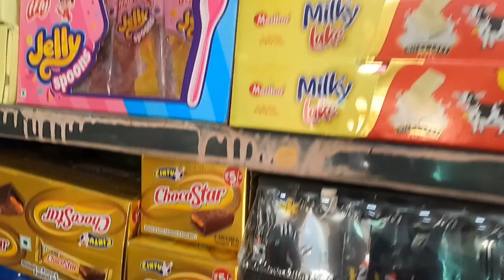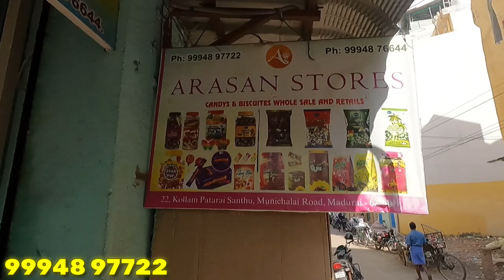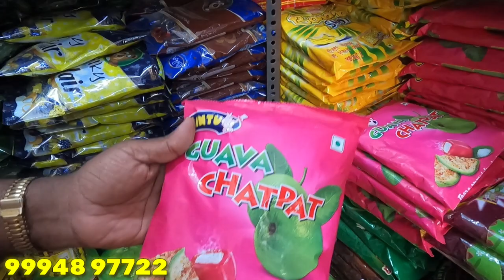90s Kids Chocolate🍫collection Favourite Traditional mittai's | Wholesale Shop in Madurai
Shop Name :: Arasan Store
                         Pura Mark Sweets